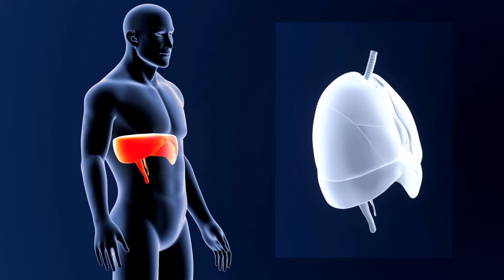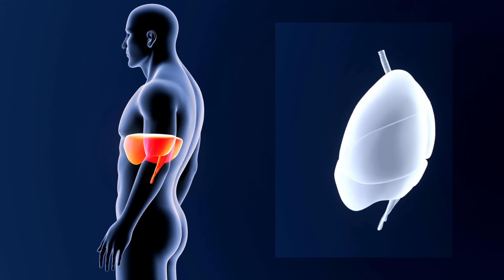এই তিনিটা অভ্যাসে গেছ আৰু এচিডিটি সম্পূৰ্ণকৈ ভাল কৰিব || Dr. Ponkhi Sharma (PT)